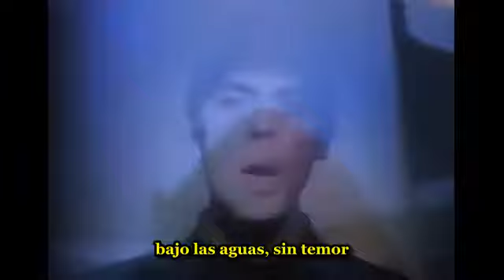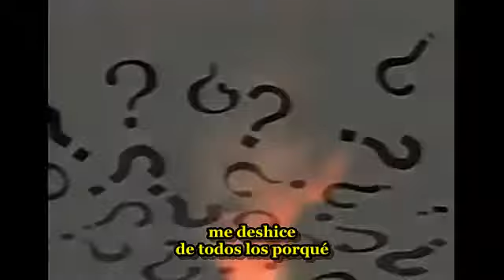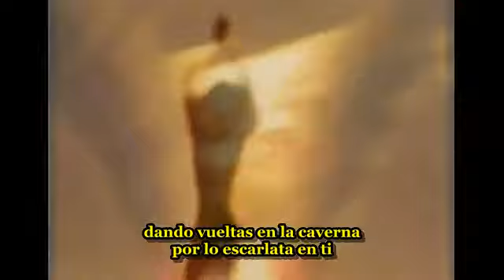Peter Murphy - The Scarlet Thing in You - subtitulada español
Desde la caverna de tu amor hasta el cielo de tu corazón donde ningún ser alado ni palabra alguna pueden llegar.
Brillante, sentida canción de Peter entrelazando pasión con un poco de misterio, jugando con la trascendencia de algunas frases, cosa habitual en un genio maestro en el manejo de lo críptico hurgando signicaciones antiguas de arañas, cavernas,luminosas olas y demás. Irresistible.

De  "Cascade" año 1995

 Reposición : Traducción original : mayo 2015